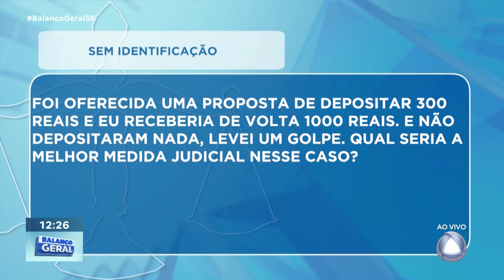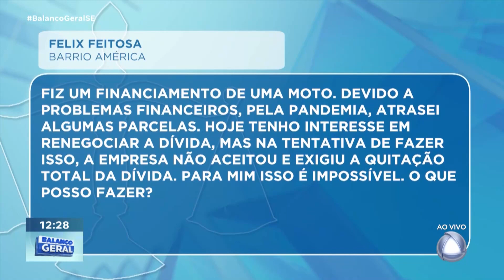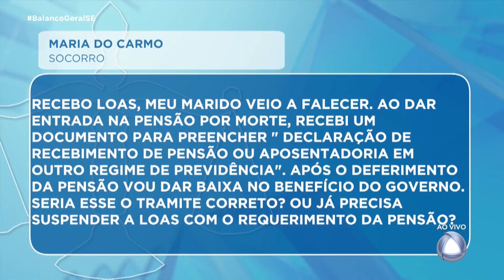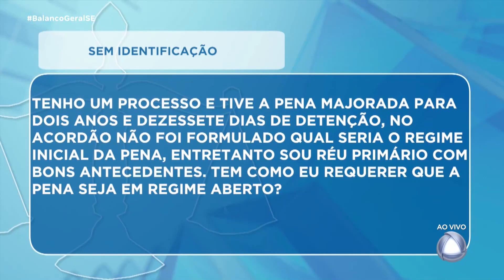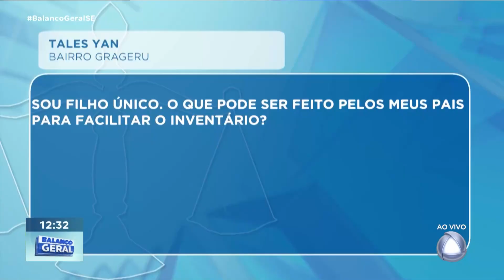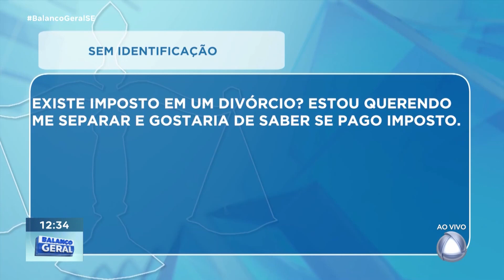Confira o quadro “Seu Direito” com a Dra. Emília Corrêa - Balanço Geral